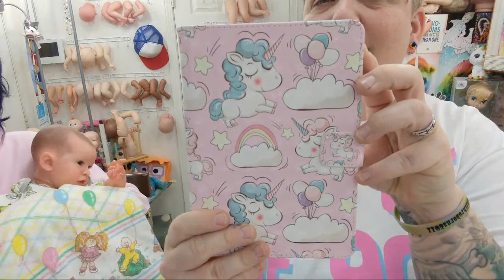Are You a 80/90's KID? LIVE Video